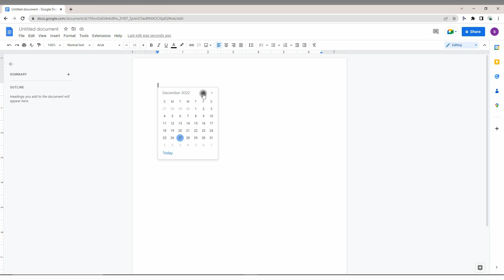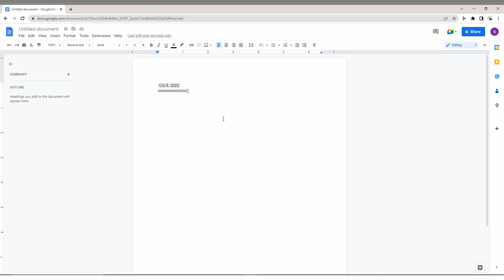how to insert date in google docs | how to insert today's date in google docs